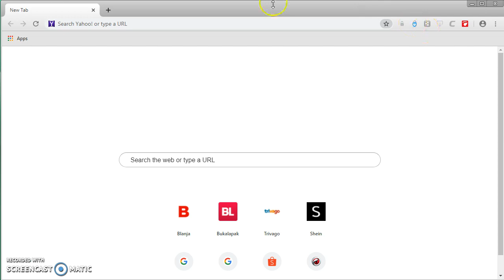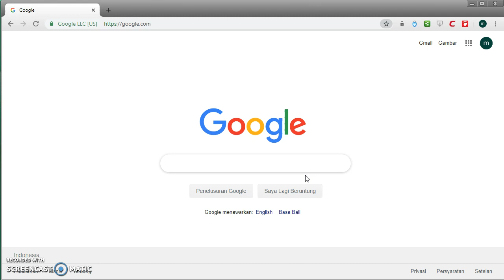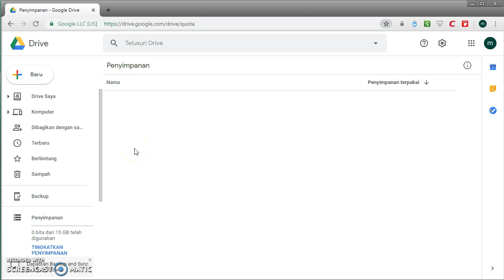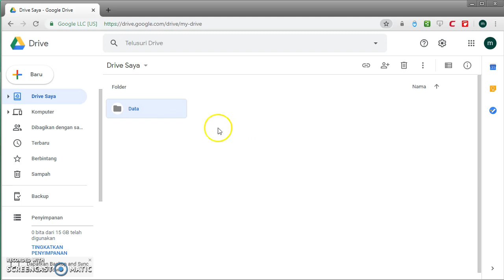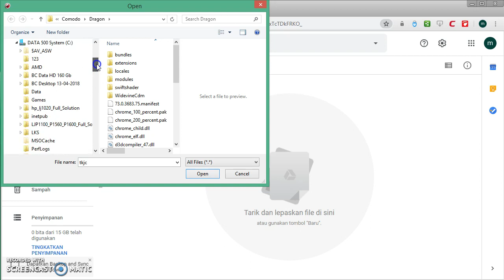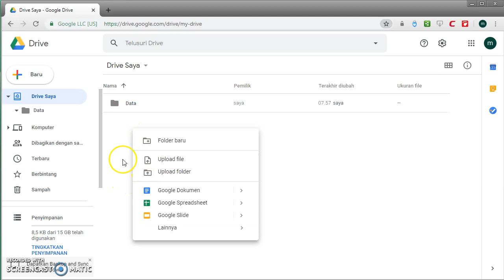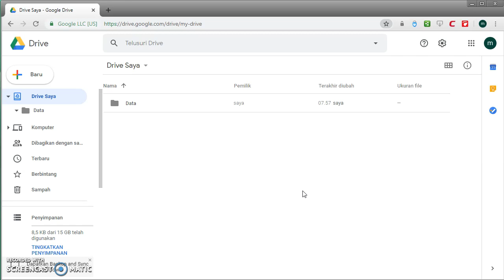Pemanfaatan Google Drive Sebagai Media Penyimpanan Online untuk Pemula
Video ini berisi tutorial bagaimana memanfaatkan googledrive sebagai media penyimpanan online secara gratis